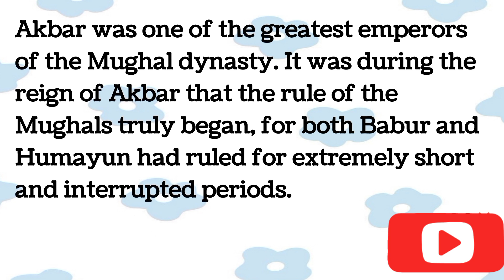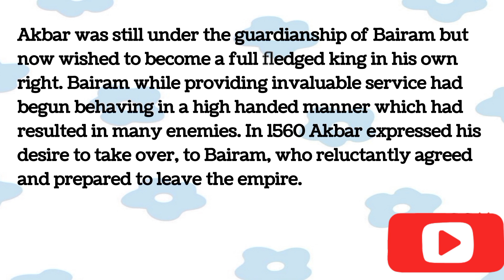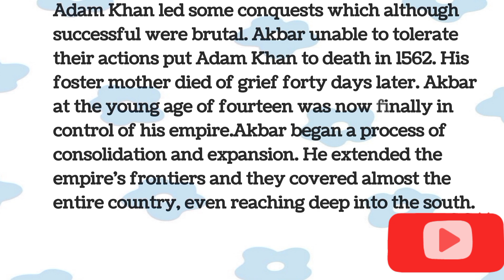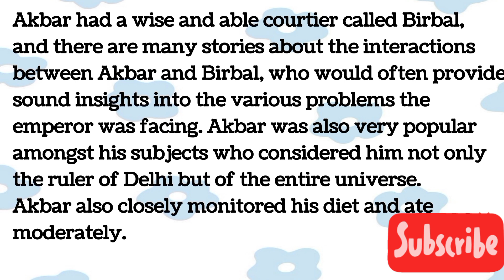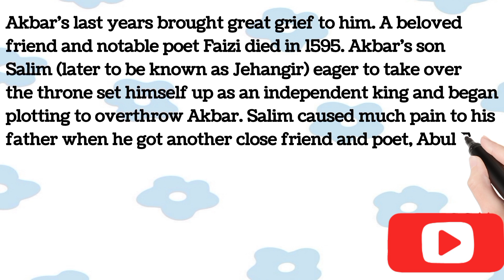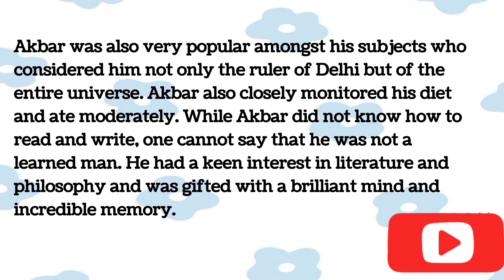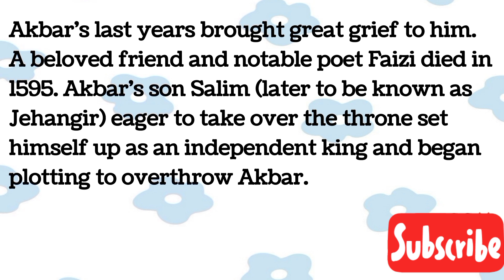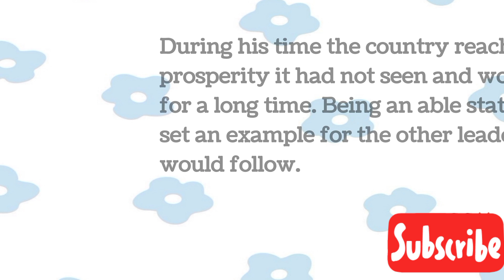Mughal Empire's Story||Mughal empire's History in details